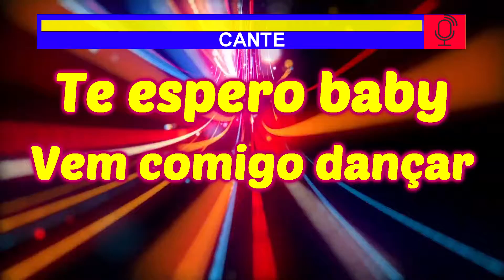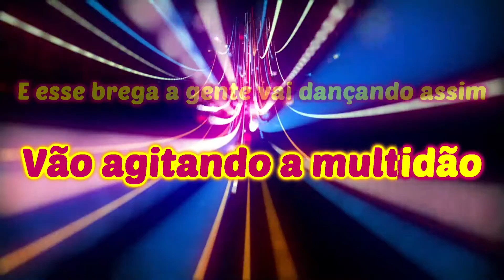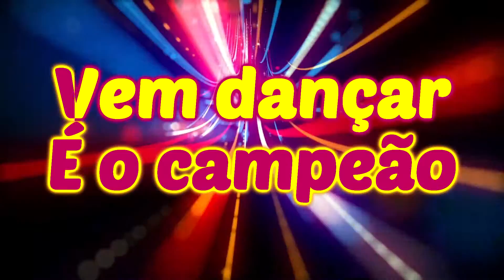Karaokê Banda Raylaide - Transasom